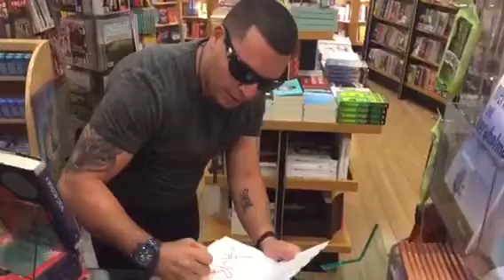Win The Game Of Googleopoly At Hudson Book Sellers - LaGuar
Win The Game Of Googleopoly At Hudson Book Sellers - LaGuardia Airport